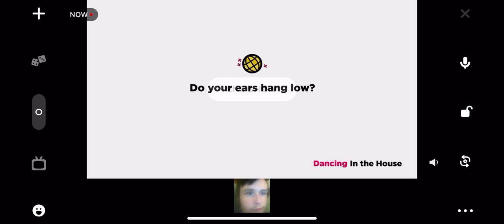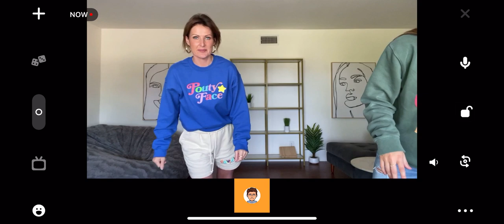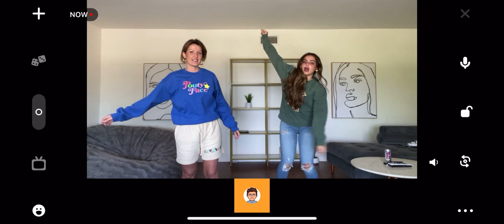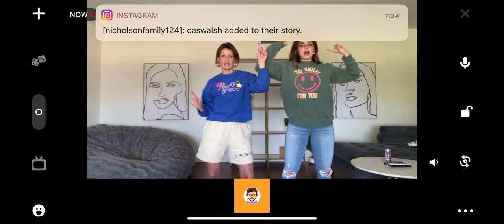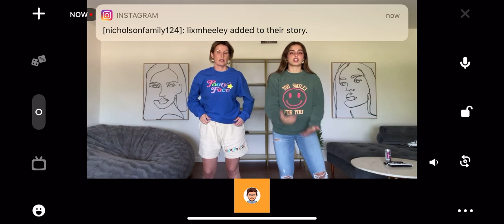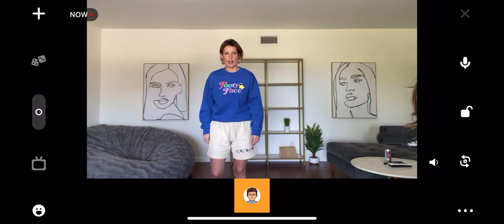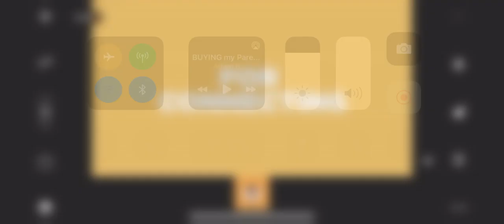House party dancing with Addison Rae